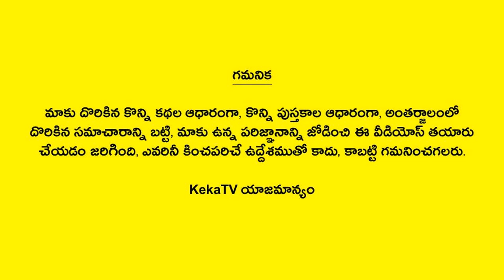Interesting Facts in Telugu-208 | Amazing and Unknown Facts | KekaTV